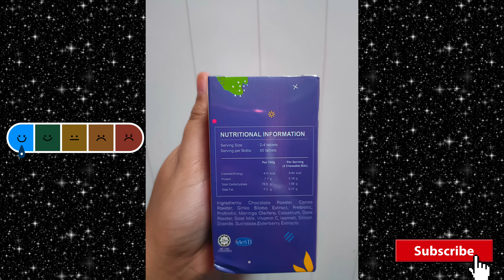CHOCOLATE CHEWABLE TABLET | EXCEL HANA BEST SUPPLEMENTS FOR KIDS